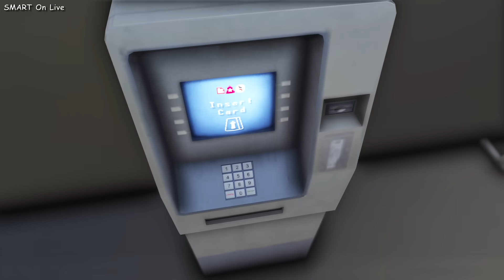Mr Bean ရဲ့ ဝက်ဝံရုပ်လေးနဲ့ကားကို ခိုးခဲ့တယ် | I stole Mr Bean Car in GTA V | SMART On Live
I stole Mr Bean Car in GTA V